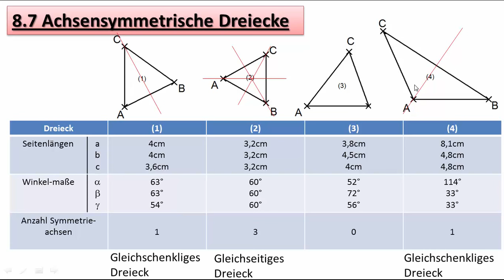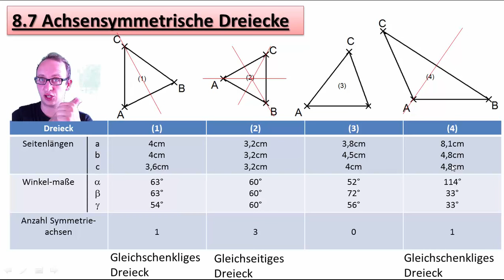2.7 Achsensymmetrische Dreiecke - Auflösung